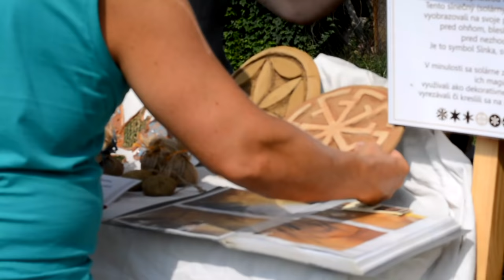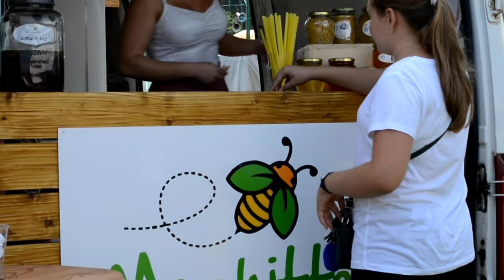Vidiná - Rozlúčka s letom 2018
Celodenná veľkolepá párty 1.septembra vo Vidinej
Video a strih: Pali Fodor